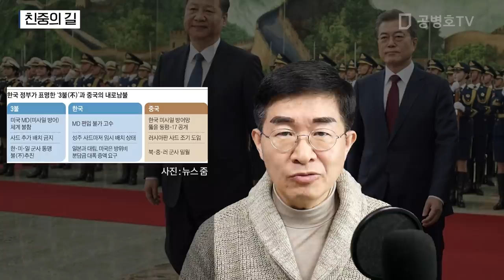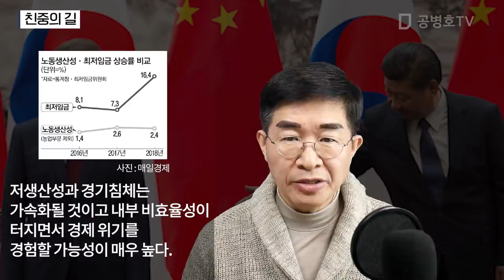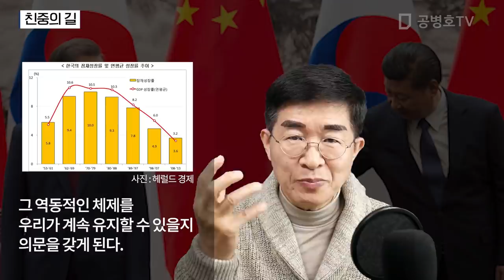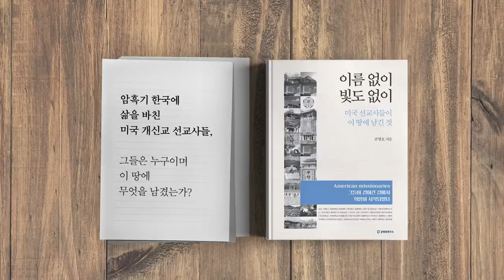친중의 길 [공병호TV]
친중의 길
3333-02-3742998 카카오은행 (예금주 : 공병호) / (텔레뱅킹 : 090 & 은행코드 : 90)

참고자료
1. 김순덕 칼럼 중국의 패권에 즐 선 친중파 정권, 김순덕, 동아일보, 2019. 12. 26
2. 양상훈 칼럼 공산당 앞에만 서면 작아지는 사람들, 양상훈, 조선일보, 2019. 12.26
3. 4+1 의원 64명 성명 발표 "美, 中·러의 '대북제재 완화 제안' 수용하라", 김보연, 조선일보, 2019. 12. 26